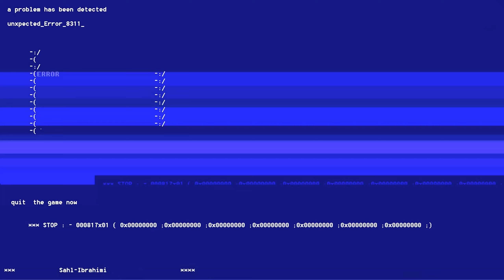August Night - Don't Answer The Phone And Open The Door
August Night,August Night game,August Night gameplay,Gaming,Let's Play,Playthrough,Walkthrough,Horror Games,Indie Game,Gameplay,Video Games